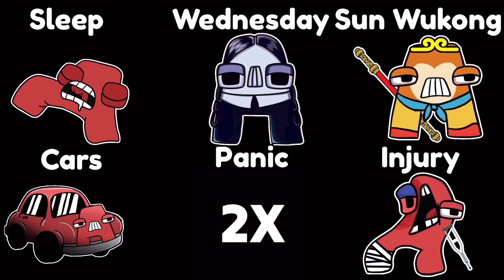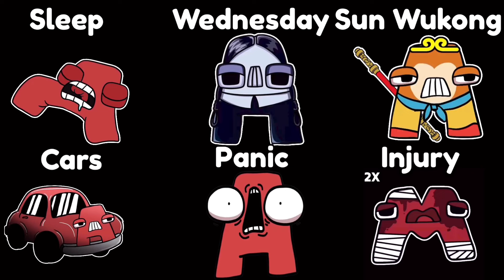ALPHABET LORE A-Z but different version - ALPHABET LORE ANIMATION MEME - abcdefghijklmnopqrstuvwxyz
ALPHABET LORE A-Z  - ALPHABET LORE ANIMATION MEME, abcdefghijklmnopqrstuvwxyz

I made the ALPHABET LORE to be funny and interesting. And I hope you guys like it... If you have a video request or other interesting ideas about Alphabet lore, Number lore please comment...

This content is NOT for kids! This and the rest videos on this channel are NOT ALLOWED to viewed by person under the age of 13! Close this video immediately if you are under 13 years of age! Please keep children under the age of 13 away from the screen.

When I creating the videos, I use only free images and free to use green screen videos with other different video parts, edit them with KINEMASTER PRO to create a new kind of sound and visual variations and effects content.

The audio and video sources in this video were created in a way, that the viewer hears and sees the new UNIQUE content.
All videos on my channel were made by me (LORESPIN), it takes me 5 hours to make one video.

alphabet lore a-z, abcdefghijklmnopqrstuvwxyz, alphabet lore animation meme, alphabet lore real life, alphabet lore epilogue, alphabet lore all letters, alphabet lore song, a to z,
alphabet lore A to Z full series, alphabet lore song